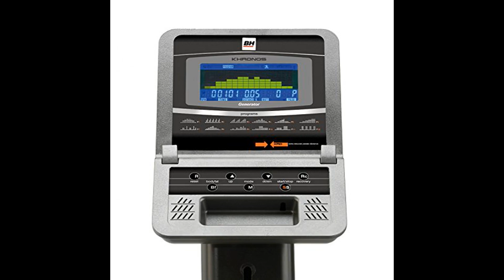Bicicleta El Ptica Khronos Generator G260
➡️➡️ Ver este producto en amazon

 ¡Hola a todos y bienvenidos de nuevo a mi canal de YouTube! Hoy estoy emocionado de compartir con ustedes una reseña detallada de un producto increíble que encontré en Amazon. Se trata de la bicicleta elíptica Kronos Generator G.

Déjenme contarles un poco sobre mi experiencia personal con esta bicicleta elíptica. He estado buscando una forma efectiva de mantenerme en forma y activo en la comodidad de mi hogar, y cuando encontré la Kronos Generator G, supe que era exactamente lo que necesitaba.

Una de las características más destacadas de esta bicicleta elíptica es su diseño y construcción de alta calidad. Está diseñada para uso semiprofesional, lo que significa que está construida para soportar entrenamientos intensivos y continuados. No tendrás que preocuparte por su durabilidad, ya que está hecha para resistir el paso del tiempo.

Una de las cosas que más me impresionó de esta bicicleta elíptica es su generador integrado. Esto significa que no necesita estar conectada a la corriente eléctrica para funcionar. Es completamente autónoma. Esto no sólo es beneficioso para el medio ambiente, sino que también te permite colocarla en cualquier lugar de tu hogar sin tener que preocuparte por los cables.

La Kronos Generator-G ofrece una experiencia de entrenamiento excepcional. Cuenta con diferentes niveles de resistencia que puedes ajustar según tus necesidades y objetivos. Además, tiene una pantalla LCD que muestra información en tiempo real, como la distancia recorrida, las calorías quemadas y el tiempo transcurrido. Esto te permite realizar un seguimiento de tu progreso y mantenerte motivado durante tus entrenamientos.

Otra característica destacada de esta bicicleta elíptica es su comodidad. Tiene un asiento ergonómico y ajustable, lo que te permite encontrar la posición más cómoda para ti. Además, cuenta con pedales antideslizantes y un sistema de frenado suave, lo que garantiza una experiencia de entrenamiento segura y sin problemas.

Comparada con otras bicicletas elípticas en el mercado, la Kronos Generator-G se destaca por su calidad y rendimiento. Los usuarios que han adquirido este producto han quedado completamente satisfechos con su funcionamiento y durabilidad. Han elogiado su diseño robusto, su facilidad de uso y los resultados que han obtenido al utilizarla regularmente.

En cuanto al precio, la Kronos Generator-G ofrece una excelente relación calidad-precio. Aunque puede parecer un poco más cara que otras opciones en el mercado, su durabilidad y rendimiento excepcionales la convierten en una inversión que vale la pena.

En resumen, la bicicleta elíptica Kronos Generator-G es una opción fantástica para aquellos que buscan una forma efectiva de mantenerse en forma en la comodidad de su hogar. Su diseño de alta calidad, su generador integrado, su experiencia de entrenamiento excepcional y su comodidad la convierten en una opción superior en el mercado.

Si estás interesado en adquirir la Kronos Generator-G, asegúrate de hacer clic en el enlace de la descripción del video que te llevará directamente a la página de Amazon. Además, no olvides unirte a nuestro grupo de Telegram, donde encontrarás descuentos exclusivos para este producto.

Si tienes alguna pregunta o comentario, déjame saber en la sección de comentarios a continuación. Nos vemos en el próximo video. ¡Hasta luego!